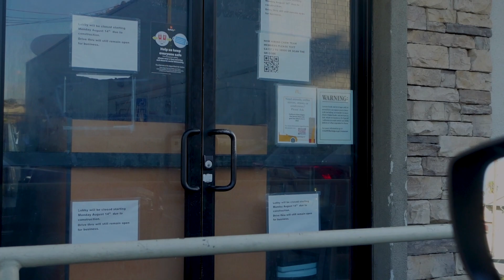Coping with Anna Paul and Glen’s breakup.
xo
Deka

Follow me at WHOISDEKA